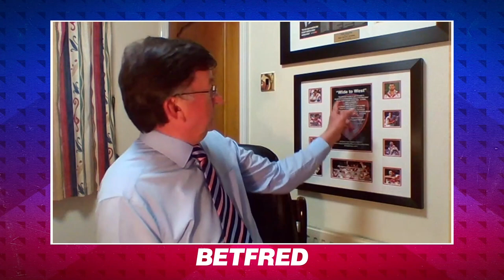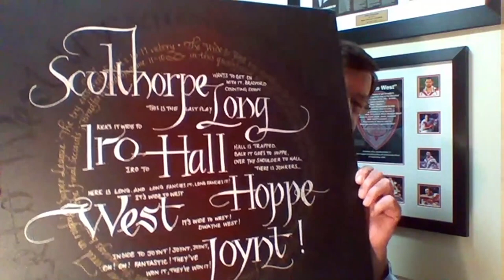25 Years Since Paris: The Story of a Rugby League Revolution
On the 29th of March 1996, at the Charlety Stadium in Paris, Rugby League was changed forever as the Betfred Super League was born.

Join Rugby League Commentator Eddie Hemmings, Author Tony Collins, and some of the greats of that era as we look back on a historic night in the French capital.

The Sportsman is delighted to announce we will be broadcasting free, live and exclusive coverage of Featherstone Rovers vs Batley Bulldogs and Widnes Vikings vs Whitehaven in Round 2 of the Betfred Challenge Cup this weekend.

We will show the games on our website, Facebook page and of course here on YouTube:

The Sportsman